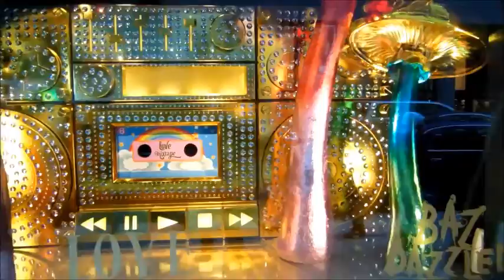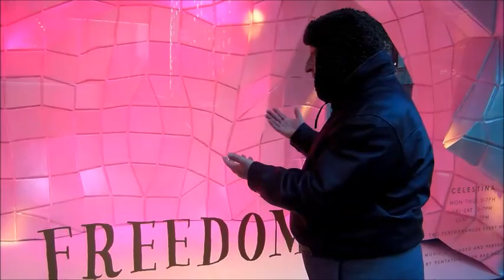BARNEY'S CHRISTMAS WINDOWS 2014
UNIQUE AS ALWAYS...IT'S BARNEY'S STORE ON 61ST AND MADISON AVENUE.  NOT SO TRADITIONAL THIS YEAR BUT VERY ENGAGING AS TO HOW THE  DISPLAYS TURN.